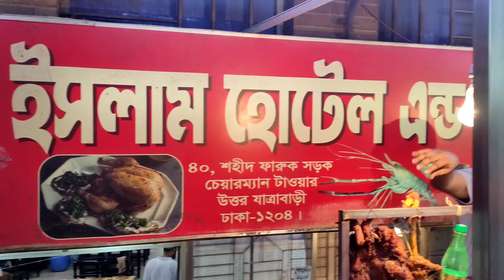যাত্রাবাড়ীতে মিলছে ঐতিহ্যবাহী পুরান ঢাকার বিখ্যাত সব ইফতারি। puran Dhakar iftar.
এখন যাত্রাবাড়ীতে মিলছে ঐতিহ্যবাহী পুরান ঢাকার বিখ্যাত সব ইফতারি। শহীদ ফারুক রোডে জমজমাট ইফতার বাজার।